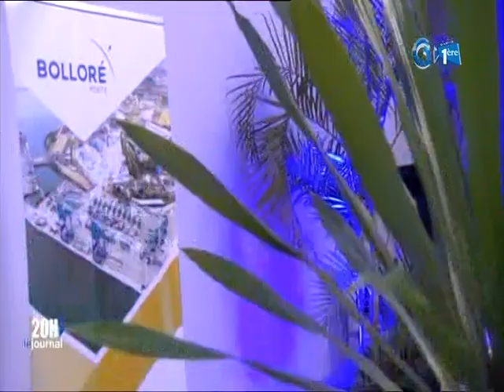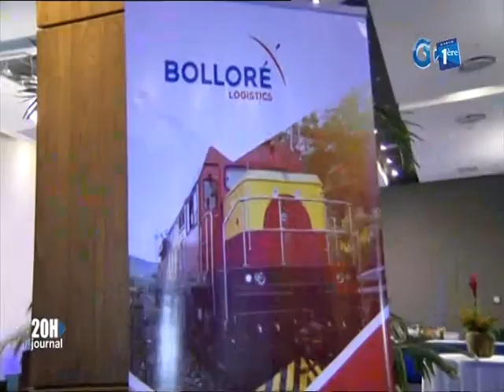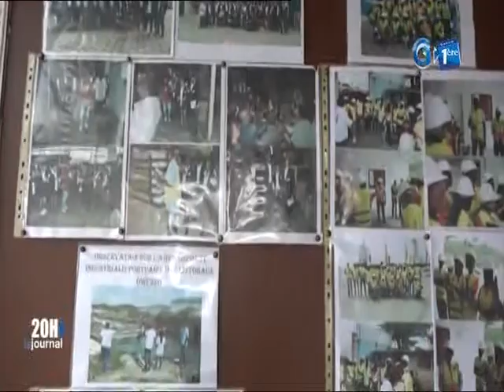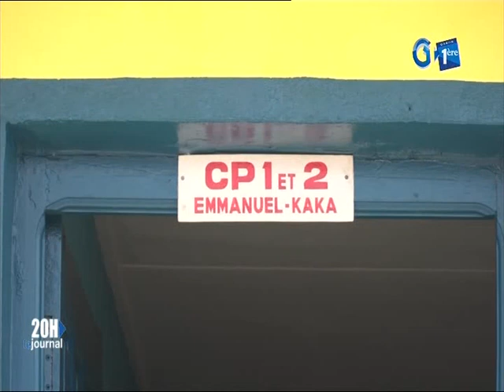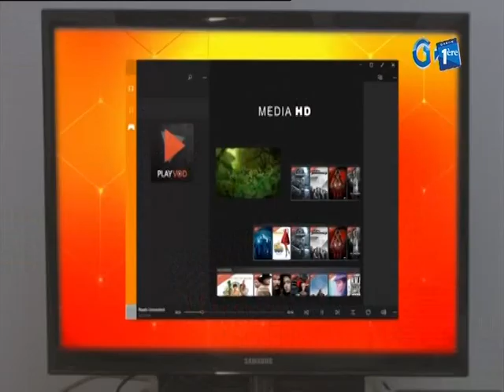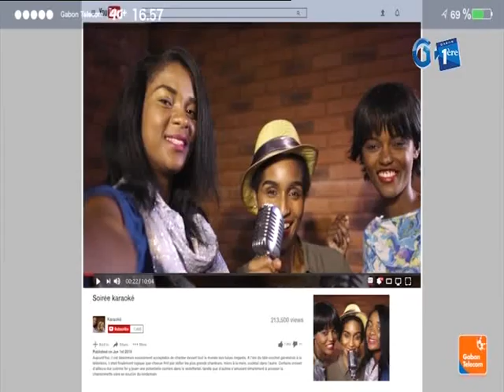Journal télévisé de 20h de Gabon 1ère du 10 mai 2019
La principale édition d’information de la télévision publique gabonaise du 9 mai 2019. Edition présentée par Pélagie Mboui Mba.